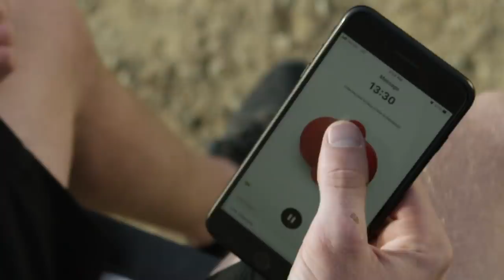Josh Hansen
The highly talented Josh Hansen shares some in-depth stories with Ping and GL in this weeks Whiskey Throttle Show.